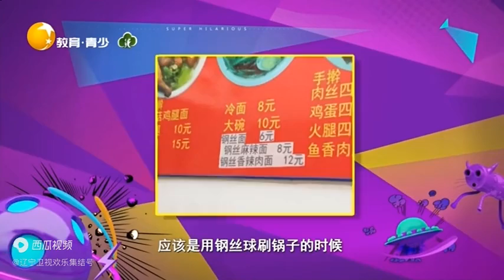這車是從地下開出來的嗎，能開到現在辛苦司機大哥了丨非常幽默